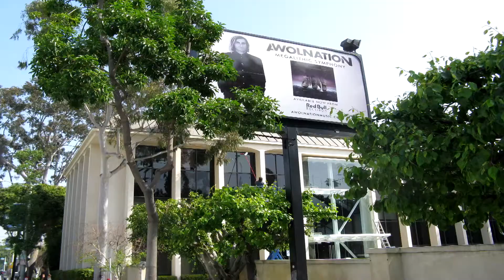Roof Cleaning Agoura Hills Lake View Terrace Los Angeles Customhomedetailing.com